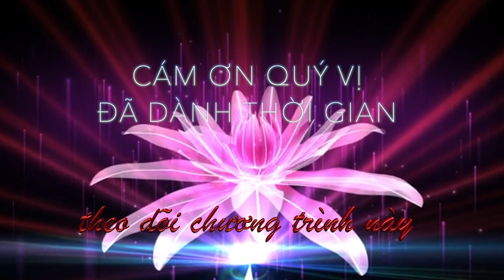Bị dọn sạch chuột và rác, sức sống cụ ông SG suy yếu trầm trọng!